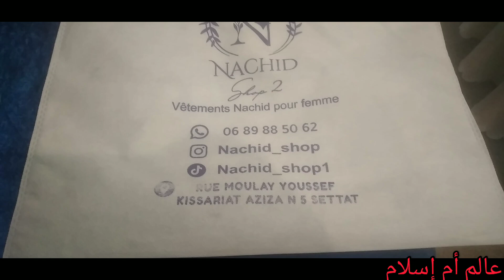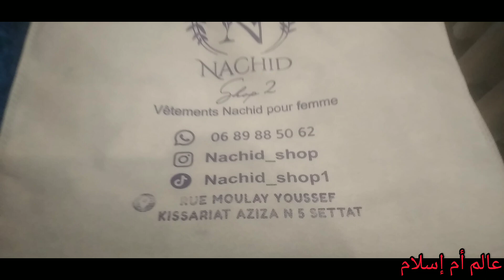🔥الجديد في بيجامات البرد والصيف 80درهم عند NACHID SHOP في قيسارية_عزيزة سطات